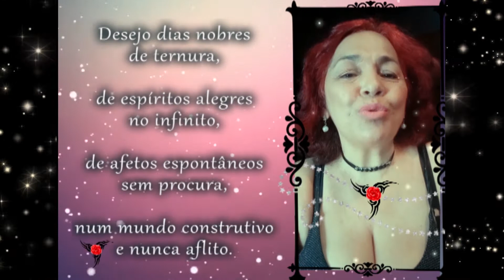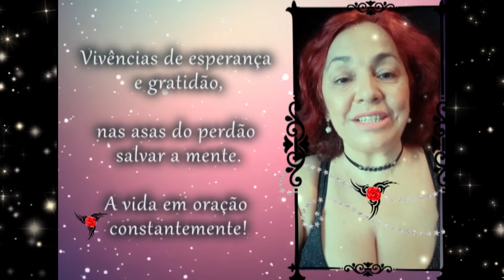IRMÃOS NO ABRAÇO - Soneto Decassílabo Heroico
Soneto decassílabo heroico:
QUINTO LUGAR no 1º Concurso de Poesias Livres
da Academia Internacional da União Cultural,
com a poesia "IRMÃOS NO ABRAÇO".

Este soneto ( Irmãos no abraço)
está presente na II Coletânea
da Academia Internacional
da União cultural página 58.
Organizador: LUIZ ANTONIO CARDOSO.

Janete Sales
EFETIVA TITULAR DE CADEIRA
residente em São Paulo, Estado de São Paulo,
BRASIL, Acadêmica Efetiva
ACADEMIA INTERNACIONAL DA UNIÃO ,
 titular da Cadeira nº 41-SP,
tendo como patrono Castro Alves.

MÉTRICA:
de ver em cada ser a luz que invade...
de/ VER/ em/ CA/da /SER /a/ LUZ /que in/VA/de...
Ritmo binário